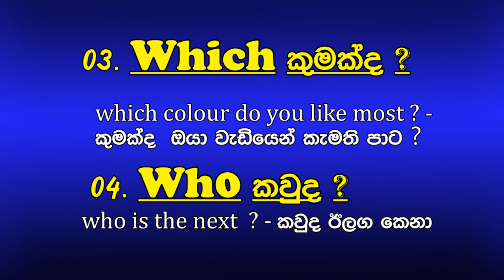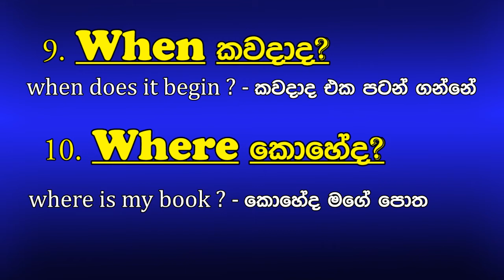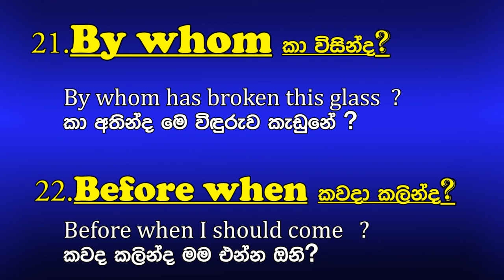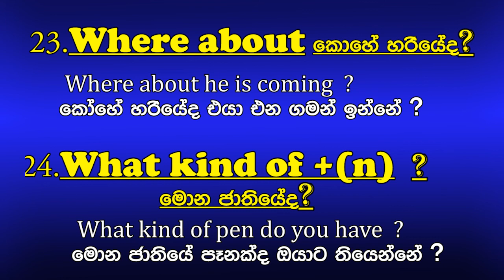Wh Questions - How to ask Questions in English; සිංහලෙන් පැහැදිලි කිරීම් සමග - Golden English Subway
In this lesson, you will learn how to use "Wh" question words in Sinhala / Spoken English in Sinhala / English grammar lessons.
If you any problems regrading this lesson or  previous lessons, please Comment

previous lessons.

English grammar lessons in Sinhala / Tenses in Sinhala / Practical English

Simple English in Sinhala / Practical English in Sinhala

Spoken English in Sinhala Video lesson